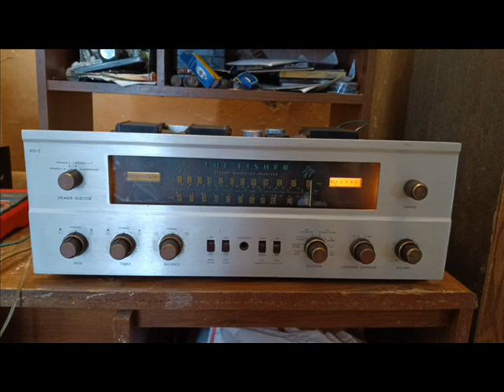Ruth Wallis - Bring The Boys To The House (proper vinyl rip)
A great song by Ruth Wallis. I decided to do a proper vinyl rip as I don't see it in high quality anywhere. This recording was made by hooking up my Garrard at-6 (cheapish audio-technica cart)record player then going to my Vacuum tubed Fisher 800c Receiver where it gets amplified by 4 12ax7 tubes (both receiver and record player are from 1964)  before going in to my computers sound card via receivers tape out and computers line in. I used an old program for windows xp called "Microsoft analog recorder" which did some dehissing and removing of scratches/pops. I then used windows movie maker to overlay the images on the music track. Hope you enjoy!